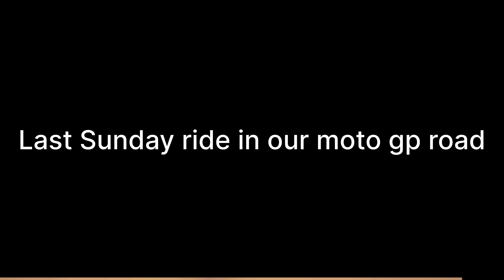Last Sunday ride in moto gp road 💔|| Emotional 🥹 || Raw clip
So guys This is my last video before i was crash

Now i am in bed rest for few months
Because I was crash very badly 💔
My hands bone fractured

But don’t worry I will comeback in 2025 😎

Ride safe guys & Ride hard